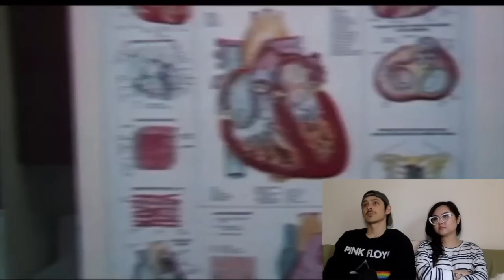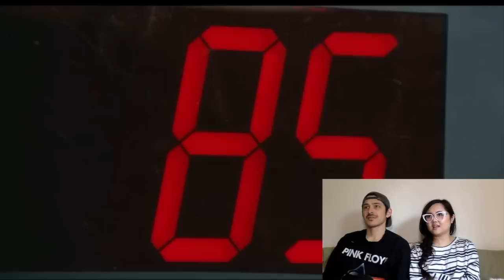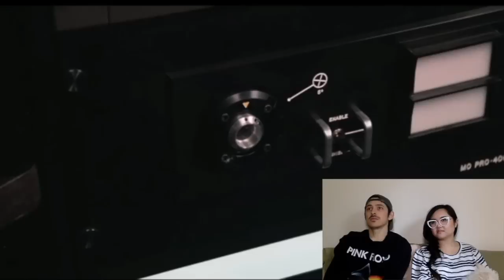ROBOCOP (1987) FIRST TIME WATCHING!! MOVIE REACTION!!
Welcome to Lazy Daze Media's NEW video in the new 'Reaction' video series!

On this video Stacy & Ryan will be reacting to:

ROBOCOP (1987)
Dir. Paul Verhoeven

NOTE:
I LOVE this movie! I have seen RoboCop, Stacy has NOT seen this!!!